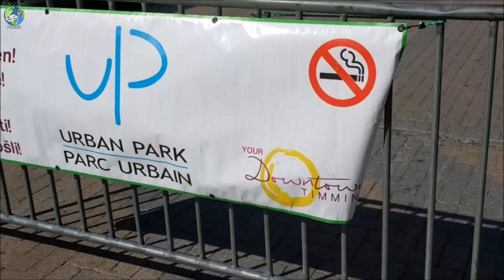Urban Park Market in Downtown Timmins, Ontario | Travelling Foodie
Looking for best things to do in Timmins, Ontario? The Urban Park Market is one of the best events in downtown Timmins, a weekly street market during summer featuring local vendors and producers. It's a great way to try their local food!

➣ Read the travel guide on the Best Things To Do in Timmins, Ontario:

Where To Stay in Timmins, Ontario ---
During my trip in Timmins, I stayed at Cedar Meadows Resort & Spa:

Urban Park Market Chapters:
0:00 Urban Park Market in Timmins
0:09 Birch Syrup
0:15 Chaga Tea
0:21 Fromagerie Kapuskoise
0:32 Kayla's Finnish Bakery
0:44 Acres of Dreams
0:52 Graham Acres
1:00 Next Step Farms

Urban Park Market address: 71 Balsam St S, Timmins, ON P4N 2C9

Founder and Publisher:
Raymond Cua